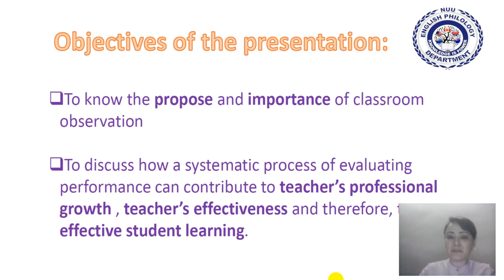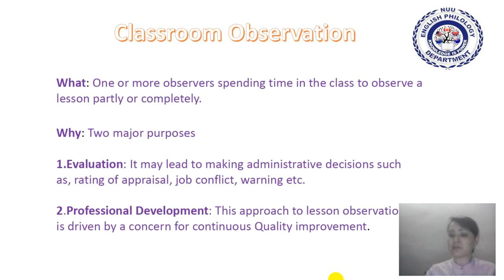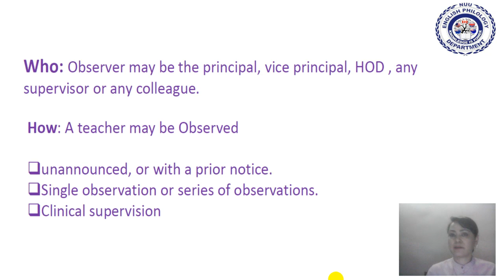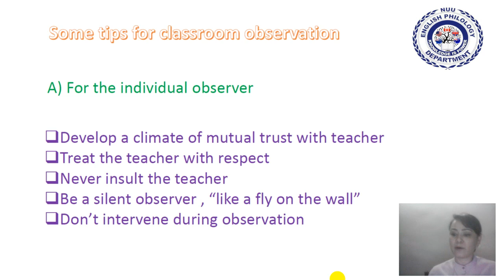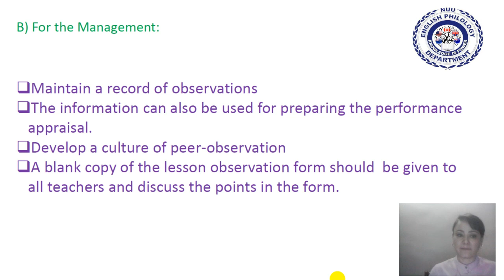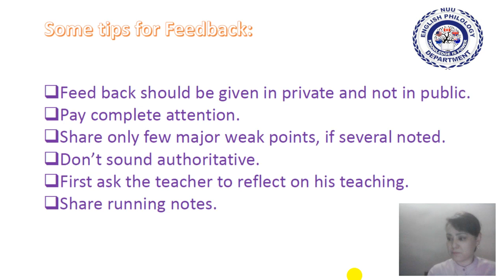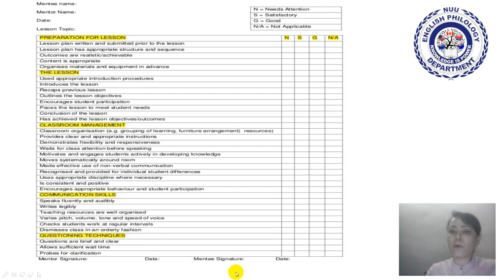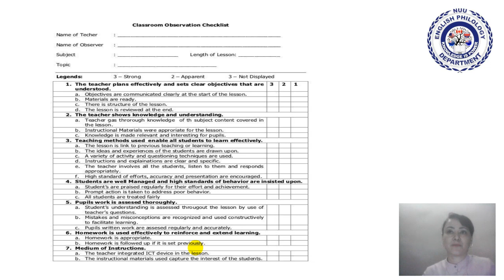INGLIZ FILOLOGIYASI 4 Boshlang'ich sinflarda chet tili o'qitish metodikasi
ИНГЛИЗ ФИЛОЛОГИЯСИ 4 Boshlang'ich sinflarda чет тили о'китиш методики